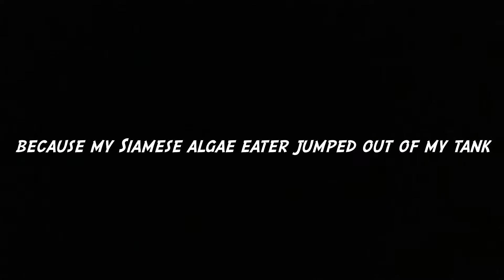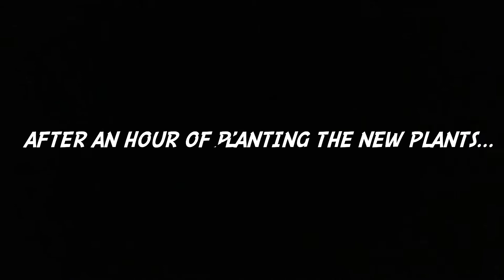Getting new livestock and plants for planted aquarium | FFL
I’m very excited to get ember tetras and oto’s as a part of the tank because it is a new experience to me. Thanks

Tank:
13G Rimless tank

Light: Chihiros A2 series 50cm

Substrate: UNS Controsoil 10kg

Filter: Aquaclear 20 HOB

Livestock:
- Trichogaster Chuna (Honey Gourami)
- Poecilia Wingeii (male) (endlers livebearers)
- Pseudomugil Furcatus (Forktail Rainbowfish)
- Hyphessobrycon amandae (ember tetra)
- Otocinclus Arnoldi

- Pinocchio Shrimp
- Cherry shrimp

Plants:
- Rotala Wallichii
- Rotala Green
- Hygrophila Polysperma Variegated
- Alternathera Reineckkii mini
- Vallisneria Nana
- Cryptocoryne Wendtii green
- Cryptocoryne  Pontederifolia
- Elecharis Parvula
- Micranthemum Monte Carlo

Song:
"Lounge" - Music by HoobeZa (no copyright)
Thank you for this great music!